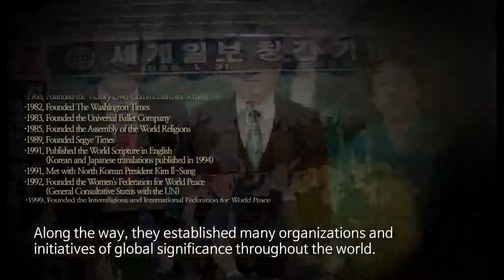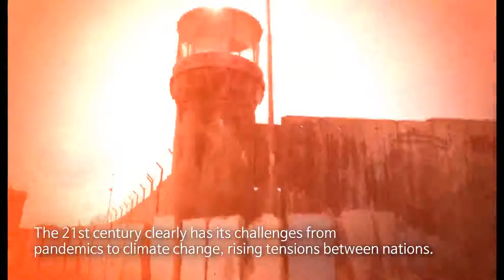2020년 12월 15일